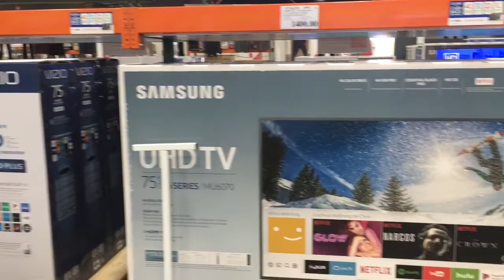Samsung -UHD TV